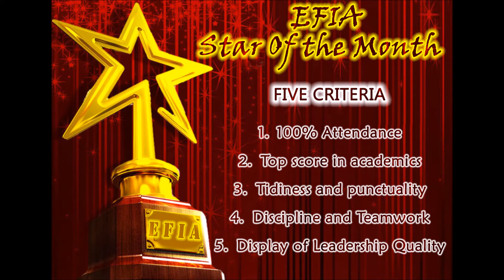STAR OF THE MONTH DEC’15 - JAN’16 RESULTS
It’s a delightful moment for EFIA to share our student’s outstanding performance winning the prestigious award "Star of the Month". EFIA congratulates each one of them on this very well-deserved recognition.